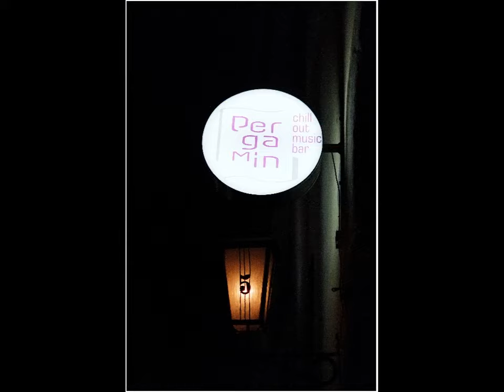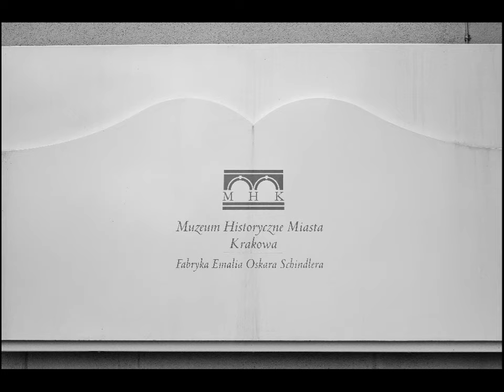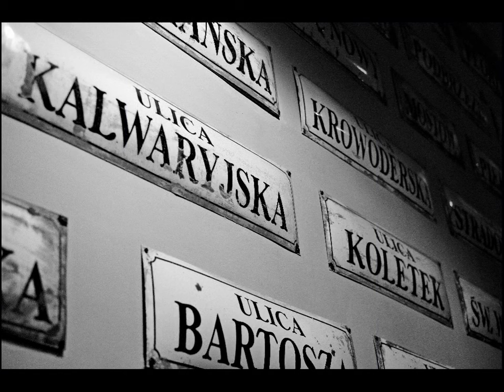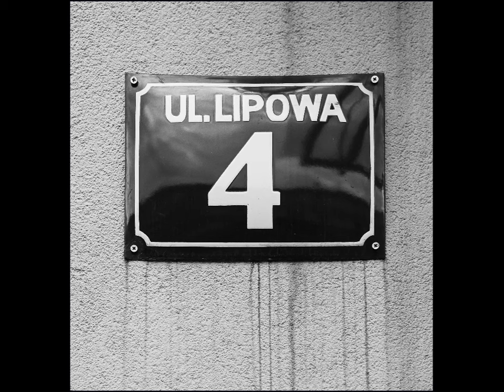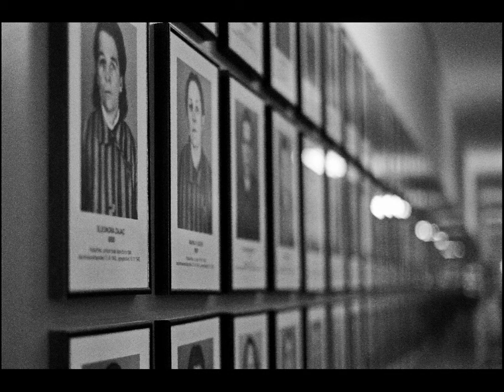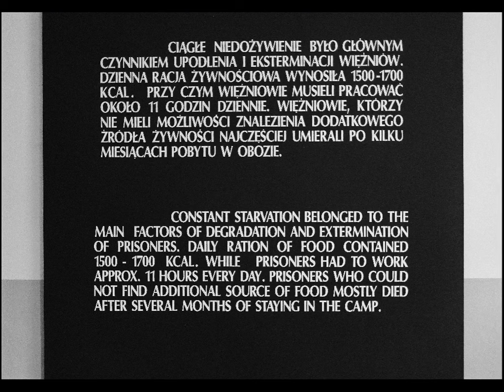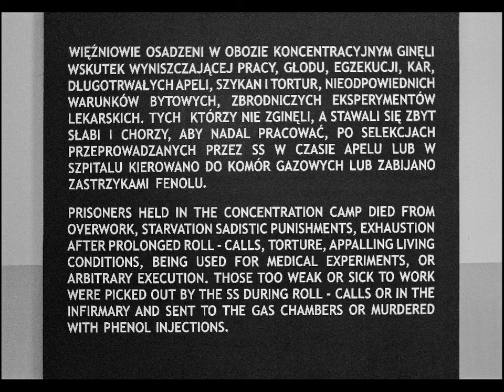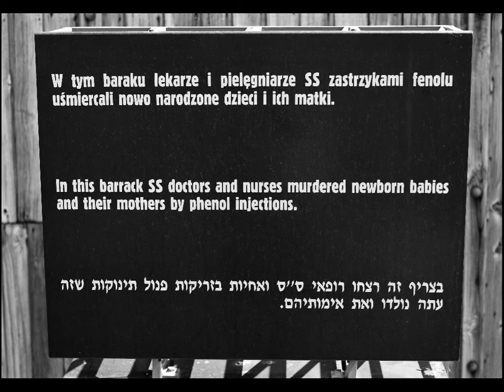krakow, auschwitz & birkenau, poland may 2015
a photographic record of my visit to krakow & surrounding areas, may 2015.